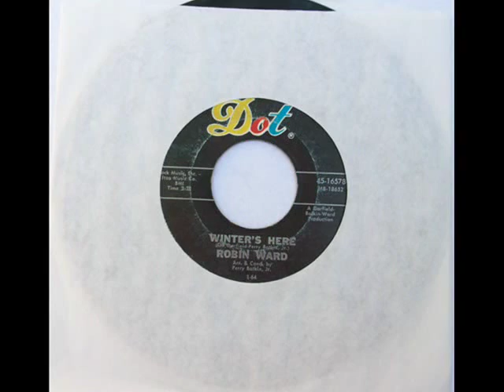Winter's Here ~ Robin Ward 1964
Winter's Here ~  Robin Ward ~ 1964 ~ Dot Records